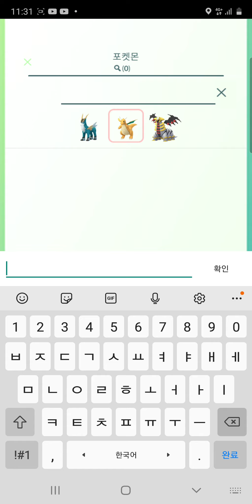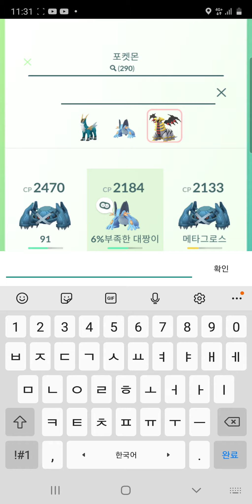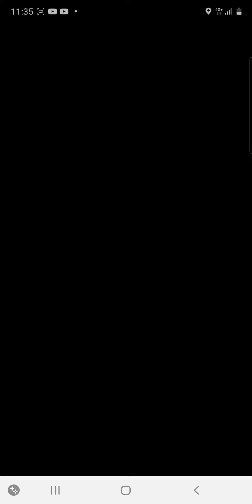고 페스타 배틀 첼린지4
비주기 드디어 찾았다!